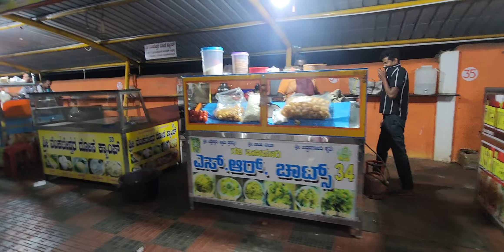MG Road Hassan food Street 24/12/23